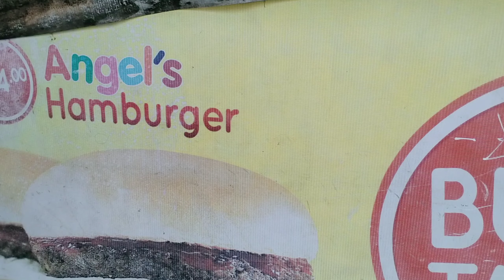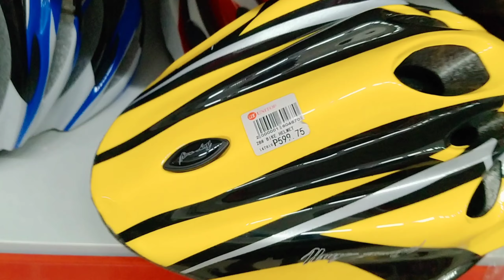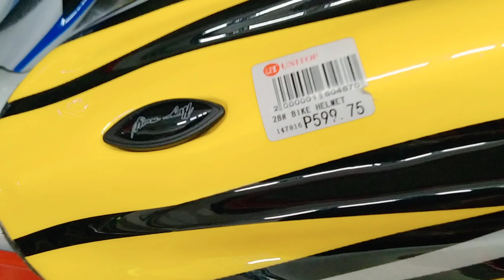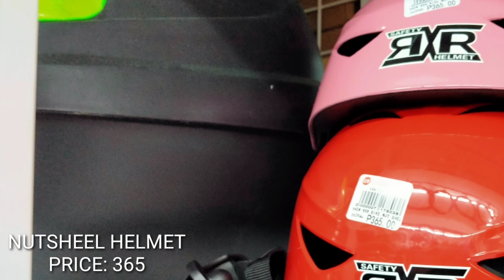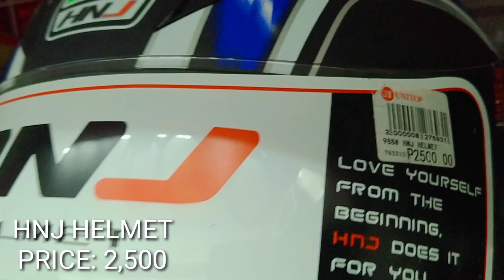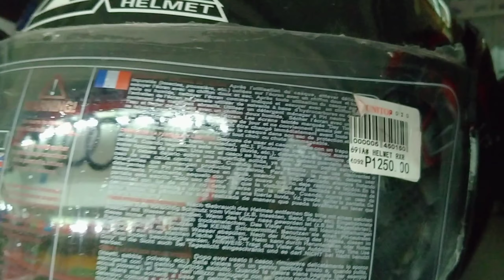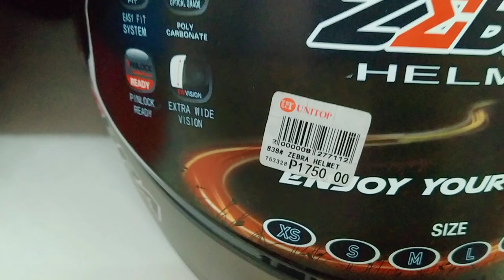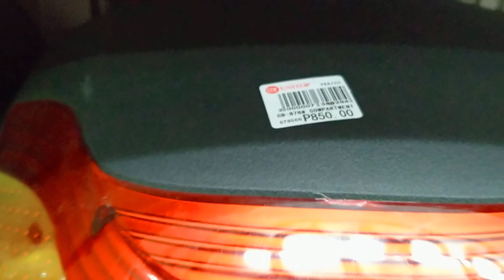MURANG HELMET NG BIKE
This vlog contains updated price of bike and motorcycle helmet in UNITOP SUPERMARKET, located at Ramon Magsaysay St. STA. Mesa Manila.

AudioTrend on Google+ AudioTrend on Twitter AudioTrend on Facebook Listen to our full portfolio on Audiojungle